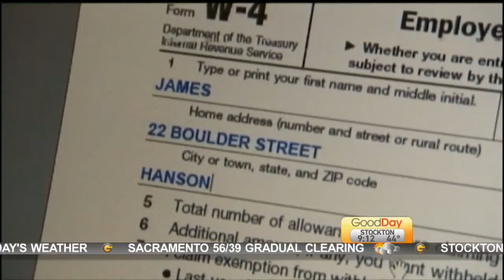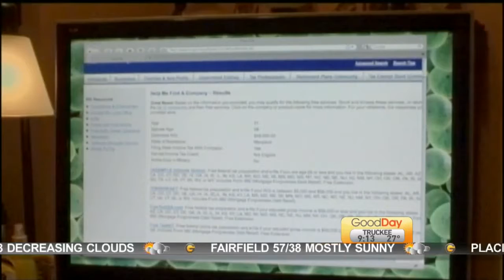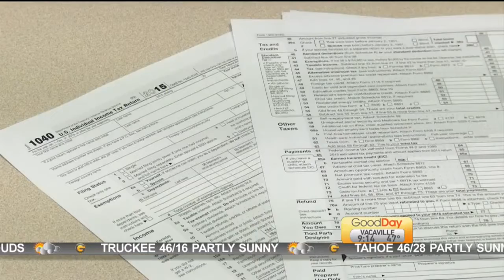Tax Preparations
We're officially in tax season and if you're looking for some tax help, look no further!